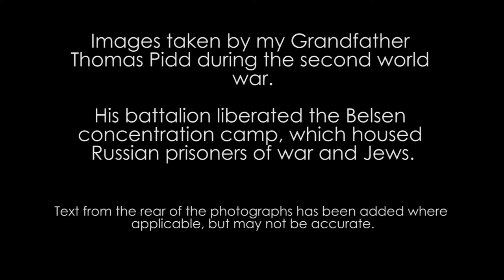Second World War photographs, including Bergen-Belsen Concentration Camp.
A selection of photographs taken by my Grandfather Thomas Pidd. His battalion liberated the Belsen Concentration Camp which housed Russian prisoners of war and Jews.

Please don't use any of the images or footage without prior permission.